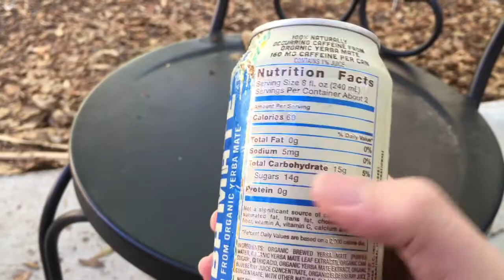Yerba Mate Organic Energy Drink Review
Today we’re on location at my friends house (so excuse my Snapchat slapped together thumbnail) checking out this berry blue flavor Yerba mate organic drink. Fun times fun weather let’s drink together